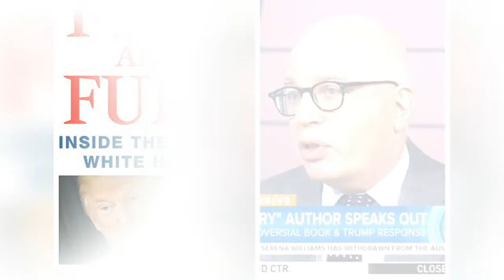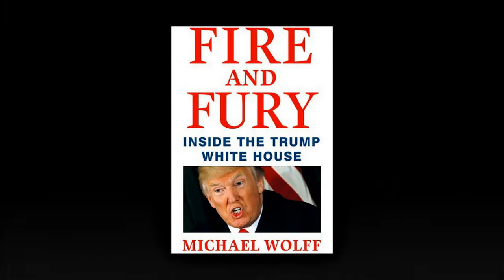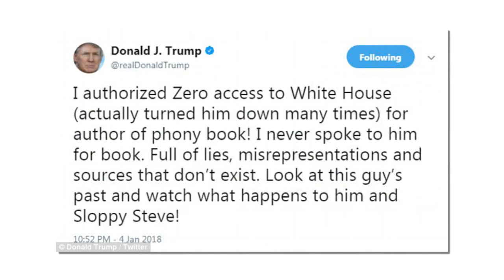The explosive new book about President Donald Trump published Friday calls the president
New book calls Trump - and  he told an 'inconsolable' Melania not to worry after her modeling photos surfaced because he would soon the election